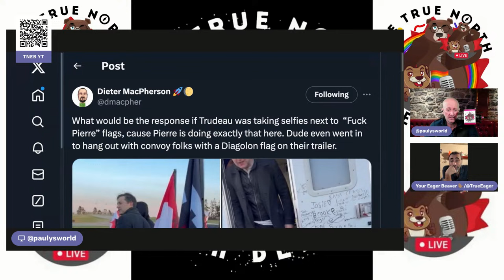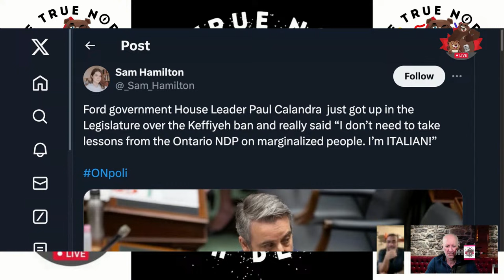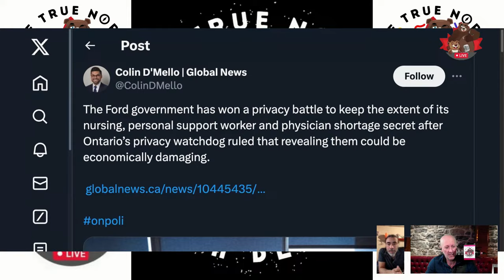Drunken (?) Diagowrong Dalliance – The Daily Beaver Morning Show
So, Skippy visited the encampment at the NS NB Border, there's plenty of clips...

In better news, from the CBC: When word of Honda's soon-to-be-announced electric vehicle investment leaked to Bloomberg News on Sunday, Ontario Premier Doug Ford saw an opening to boast about his government's success in getting into the automotive battery business.

"We've overtaken China and knocked them off the pedestal for the first time ever," he told the First Nations Major Project Coalition conference on Monday morning, referring to Canada's top spot in a recent global supply chain ranking. "That's absolutely huge."

Expect more superlatives when Honda Canada makes its official announcement in Alliston, Ont., on Thursday, as government and industry leaders celebrate the fact that the company behind some of Canada's most popular models is settling in for the long haul in Canada's EV sector.

"This may be Honda's biggest bet anywhere on the planet," Flavio Volpe, the president of the Automotive Manufacturers Association of Canada, told CBC News. He called it a "double down" on Canada and "an announcement that I think will be heard around the world."

Canada it would appear, is ATTRACTING innovation and  job creators at an unprecedented level... Some would have you think we are broken and no one wants to come her to do business, we know who they are, tell them how wrong they are...

Episode 367, Wed Apr. 24, 2024, Here, We, GOOOOOOOOOOOOOOOOOOOOOOO!

On Episode 367 of our show, we explore Captain Applesauce's unwise decision to make an 'impromptu' stop to provide comfort and encouragement to fringier permanent protestors." Also, we talk about:

Campus Activism
Canada Post
Carbon Pricing
Catch & Kill
PeePee's Atlantic Vacation
QC Capital Gains
Anti-Semitism on the Hill
Johannes Rivoire

* The Peppermaster